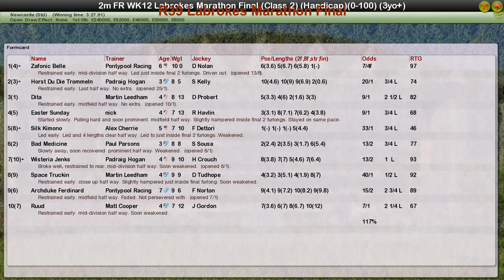FR WK12 R39 Labrokes Marathon Final